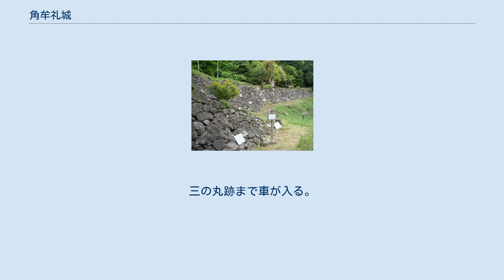角牟礼城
角牟礼城（つのむれじょう）は、大分県玖珠郡玖珠町の角埋山（つのむれやま）にあった山城。
弘安年間（1278年 - 1288年）に森朝通により築かれたとされる。
国の史跡。
 玖珠盆地は平安時代から玖珠郡衆によって支配されていたが、角牟礼城は、弘安年間（1278年 - 1288年）に玖珠郡衆の森朝通により豊後国から豊前国に抜ける交通の要衝に位置し、天然の要害である角埋山（576メートル）に築かれたと伝えられる。
ただし、史料においてその存在が確認できるのは、文明7年（1475年）が最初である。
 その後、戦国時代には、豊前の大内氏と豊後の大友氏との争いを背景により堅固に補強された。
天正14年（1586年）の島津義弘による豊後侵攻の折には、玖珠郡衆が籠城したが、島津軍の攻撃にも落城することはなく、難攻不落の城として名を高めた。
 文禄3年（1594年）から慶長5年（1600年）にかけて、日田の毛利高政が玖珠の拠点として角牟礼城を整備した。
しかし、慶長6年（1601年）に来島長親が入封し森藩が立藩されると、来島氏が城主の格式を有さなかったため角牟礼城は廃城とされ、山麓に陣屋が置かれた。
一方、木島孝之は角牟礼城の高石垣について来島氏が入封後に築かれたものと評価しており、慶長6年廃城の通説を否定している。
 2017年（平成29年）、続日本100名城（192番）に選定された。
 角牟礼城は、毛利高政によって、中世の山城から石垣や櫓門をもつ近世の城郭に作り変えられたとされ、その遺構からは中世の城郭から近世の城郭への移行の様子をうかがうことができる。
 角埋山の頂上から本丸、二ノ丸、三ノ丸の順に配置され、伝搦手門跡には穴太積み（あのうづみ）とも呼ばれる野面積みの石垣が残っている。
これは、安土城にも見られるという近世の山城の特徴であるという。
 大分自動車道玖珠インターチェンジより国道387号経由。
三の丸跡まで車が入る。